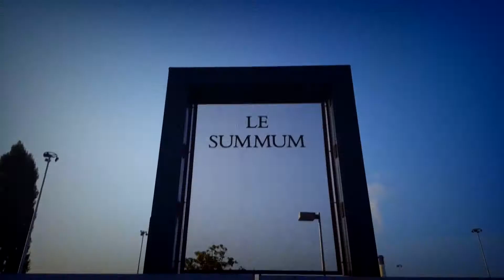GEM Gala 2018